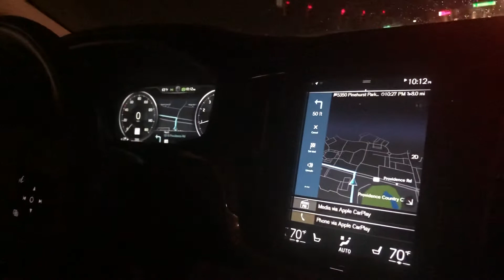Wo jo tha khwab sa singer Atif Aslam